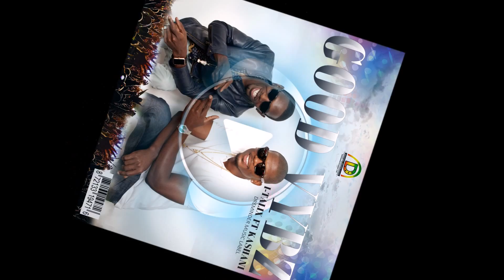GOOD VYBZ I-TALIX FT KASHANI [[ DANCEHALL 2016 ]]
Distributed By Distro Kid March 2016
Produced By Dremindermusic Label

Stores: Spotify, iTunes, Apple Music, Google Play, Amazon, Rdio, Deezer, Tidal, YouTube Music, Microsoft Groove, and Beats/MediaNet

GOOD VYBZ MUSIC
AVAILABLE ON ALL ONLINE STORES